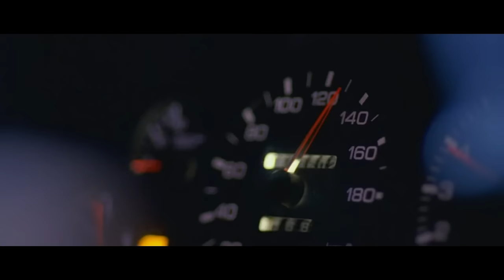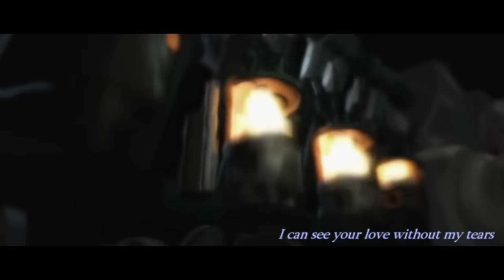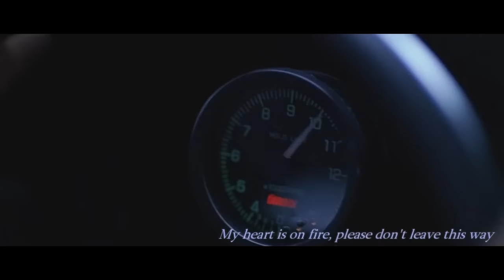Initial D AMV Stay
My 2nd AMV. Many song i have to choose, so i decided to go with super eurobeat. Please rate and view in HD. ^^ If u are a fan of eurobeat, pay a visit at

Software: PowerDirector 8
Artist: Elena Ferretti / Victoria
Song: Stay
Album: - Super Eurobeat Presents - Initial D - D Selection 2